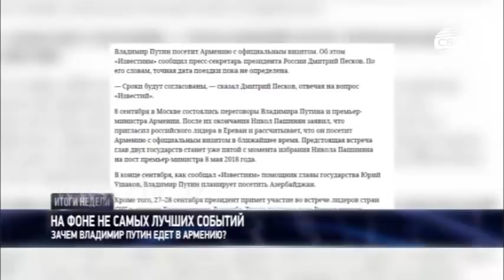Итоги недели.Выпуск 16.09.2018